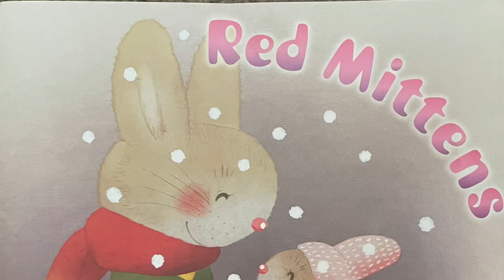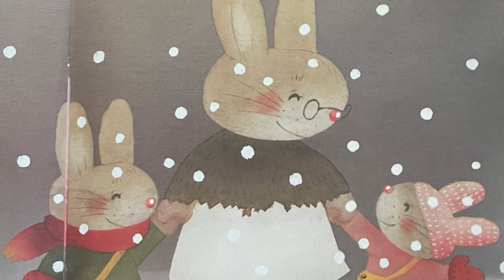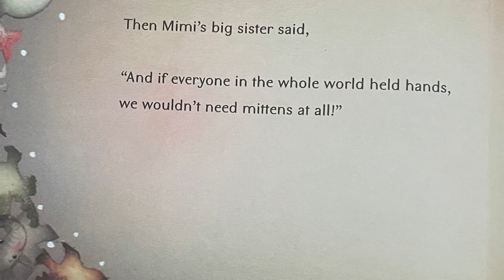“Red Mittens” by Yoko Imoto read aloud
Hi! I'm Mrs. Wrightsman, a 1st grade outdoor learning elementary teacher who loves helping my students and others learn how to read and especially getting excited about reading!

I have created this YouTube channel for educational purposes, in order to help my students and others get excited about books, and get to read along and listen at home as well! These videos are monetized in order to help me buy the books to read on my channel! Book info below and where you can purchase the books!

Now let's find out what happens with their red mittens!

“Red Mittens” written and illustrated by: Yoko Imoto